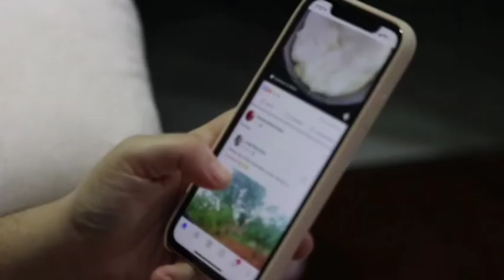उत्तर प्रदेश राज्य क्यों है सबसे खास || FACTS ABOUT UTTAR PRADESH || UP KE BARE ME JANKARI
Most amazing and intresting facts about uttar pradesh today we will know some interesting and amazing facts about uttar pradesh

For more fact videos:-